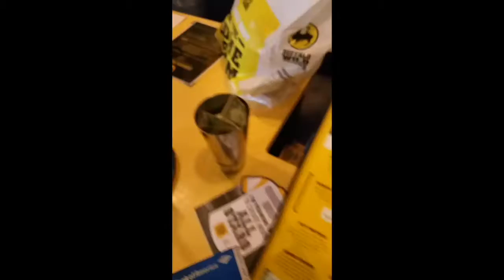Buffalo Wild Wings : BLAZIN CHALLENGE WITH SIS!!!!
Hey timekeepers welcome to fun friday!! Matthew Haynes and his sis take on the "Blazin Challenge" from Buffalo wild wings. Who comes out on top? you'll have to watch to find out!

All music heard in this video (except "Skressed" by Tommy Revenge) were written and produced by myself

If there are any videos you would like to see me react, review or talk about, you can send it to my email or send me a tweet!